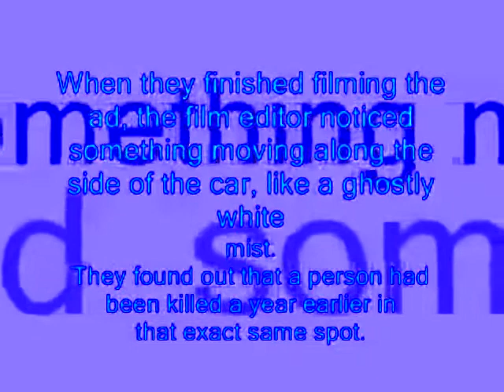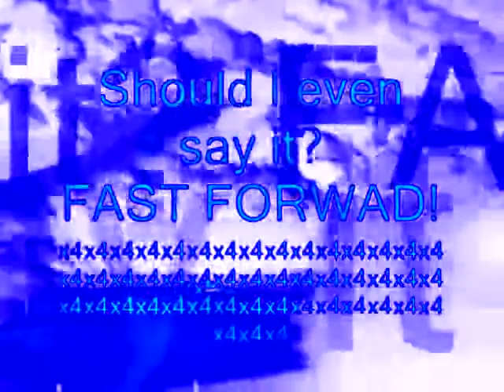Very scary car driving Chorded